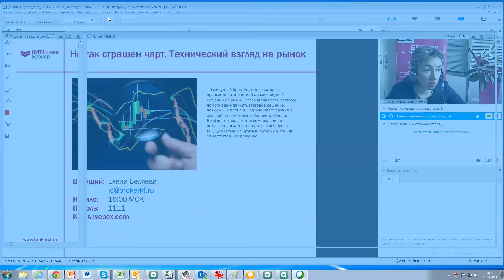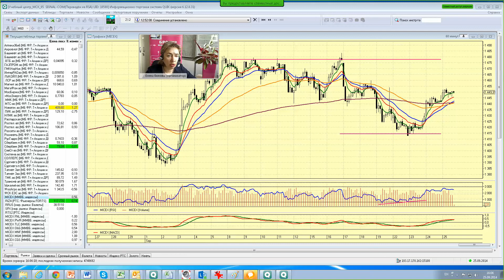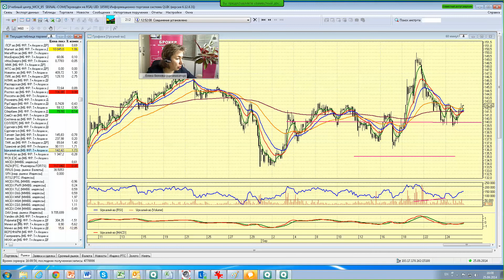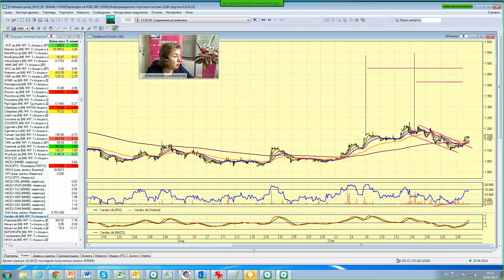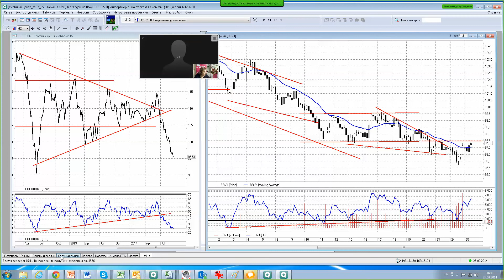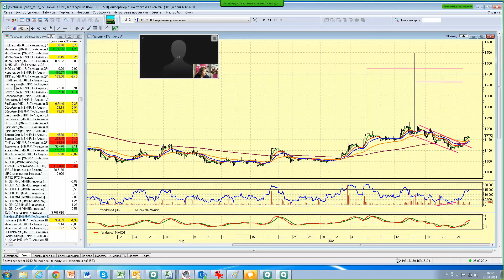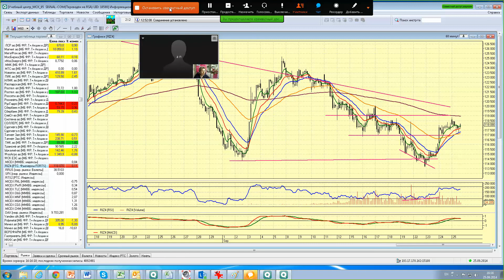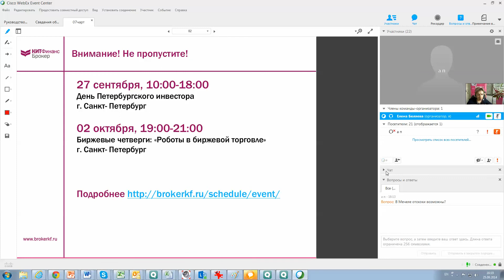25.09.2014. 16:00 (мск) - Не так страшен чарт, аналитика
Испорченное настроение

Внешний фон сегодня позитивен и у индекса ММВБ были все шансы достичь уровня 1460, но решение Мосгорсуда, отклонившее изменение меры пресечения для главы «Системы» Евтушенкова несколько охладило пыл «быков», хотя достижение индексом уровня 1460 в ближайшие дни остается вполне возможным событием.